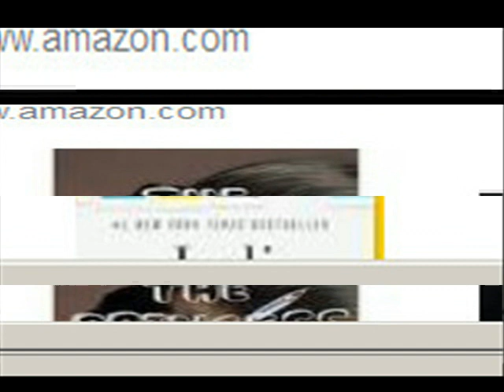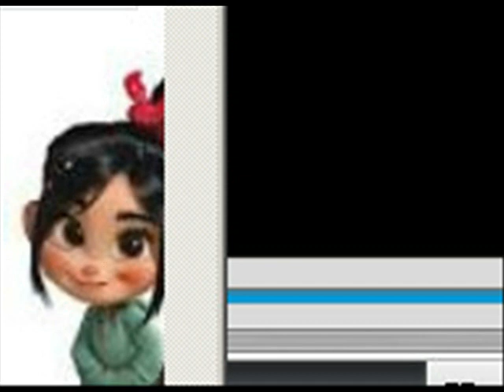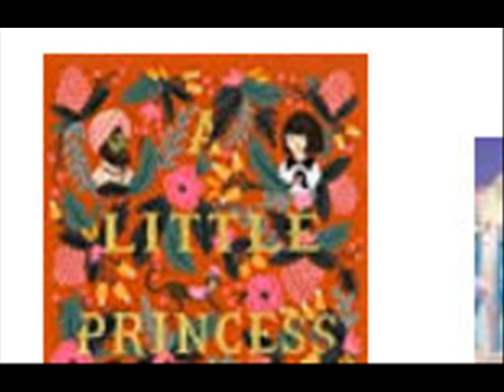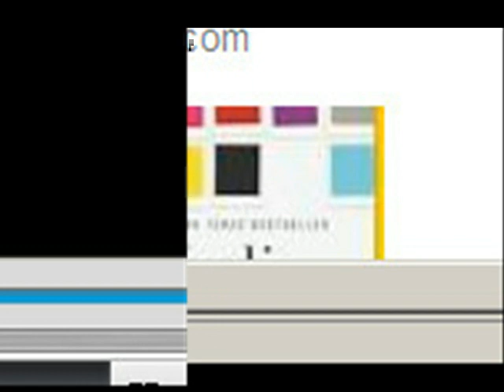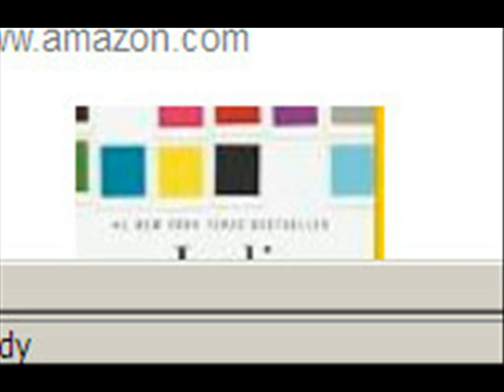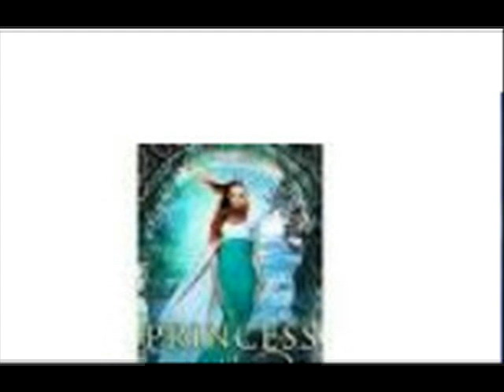Little Ms Princess Um Princess Liane I heard behind me I turned around and it was a young girl i